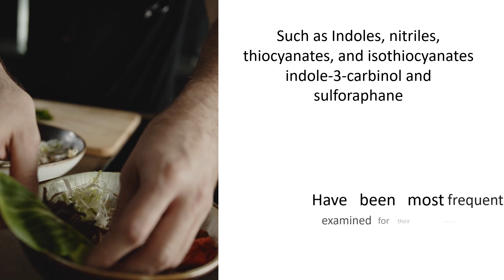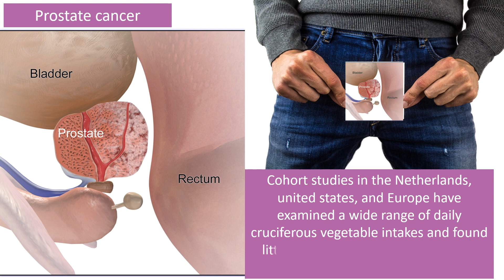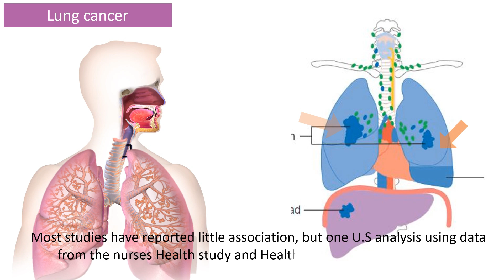Why are cancer researchers studying cruciferous vegetables?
The name cruciferous is derived from the Latin cruciferae meaning cross bearing because the four petals resemble a cross. vegetables belong to the cruciferae family are called cruciferous vegetables. cruciferous vegetables are rich in sources of sulfur compounds known as glucosinolates.
A few examples of this family include broccoli, brussels sprouts, cabbage, cauliflower, collard greens, kale, kohlrabi, rutabaga, turnips, bokchoy etc.
A few case control studies indicate that cruciferous vegetables have been associated with lower risk of bladder, breast, colorectal, endometrial, gastric, lung,ovarian, pancreatic, prostate and renal cancer.
Health Scan.
The Health & Life Style Online Monthly Global Magazine